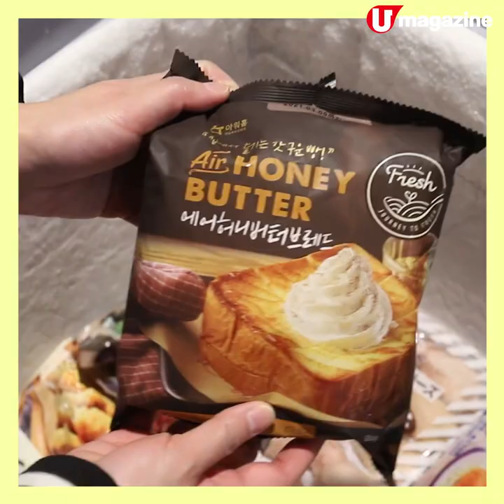氣炸萬歲！自製韓式吐司 台灣夜市美食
氣炸鍋整嘢食真係好強，想試方便新貨，可以嚟呢間士多入手。老闆入咗幾款台灣同韓國好物，台式碳烤吐司、台北夜市流心芋泥球或者蜂蜜牛油吐司喺屋企都做得到。

【info】
美樂士多
地址：荃灣青山公路荃灣段 398 號愉景新城商場 L2-橋位 pop up（近美康及洗手間位置）、南昌深旺道 28 號 V Walk L2-121 舖
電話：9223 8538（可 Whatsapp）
營業時間：12nn - 8pm（荃灣店）、12nn - 9pm（南昌店）
備註：1. 可經 Facebook Inbox 或經 Whatsapp 下單
2. 購物滿 $500 港九新界主要地區免費送貨
全方位緊貼《U Magazine》社交平台